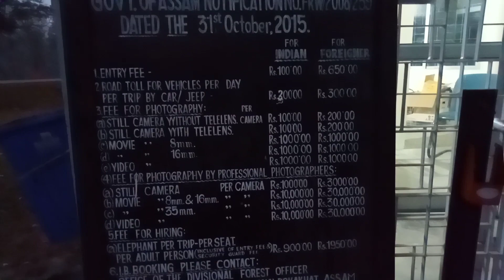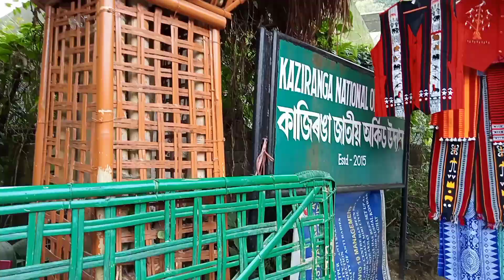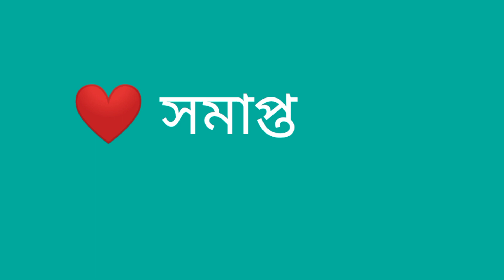Elephant safari at Kaziranga National park Kaziranga কাজিৰঙা ফুৰিলোঁ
Kaziranga National park elephant safari
kaziranga National park
kaziranga videos
kaziranga Assamese video
kaziranga orchid park